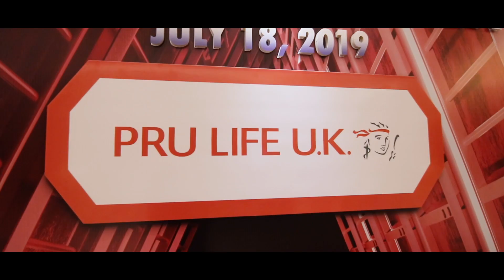GAMA Philippines Conference